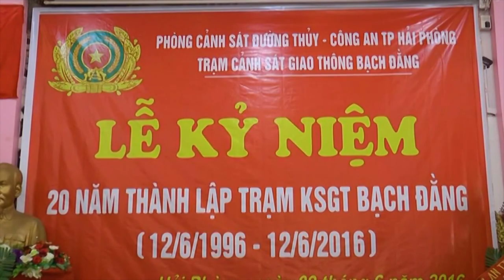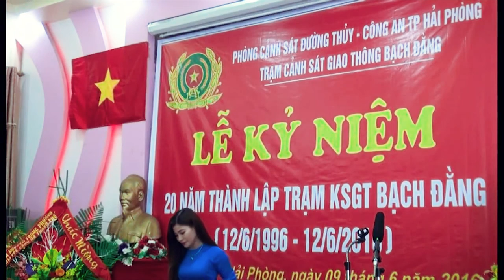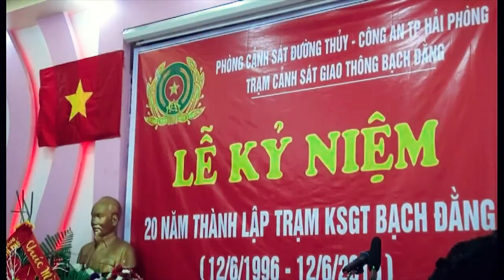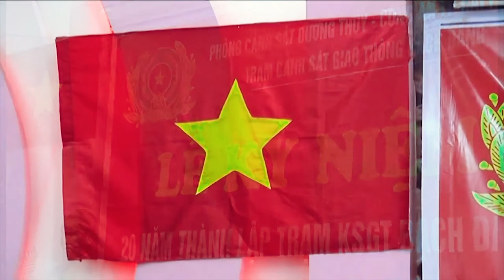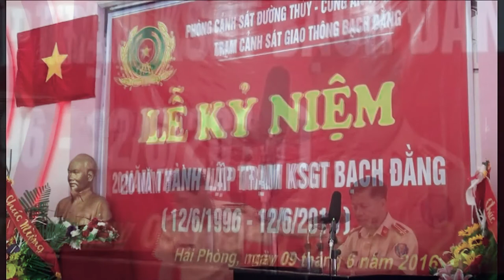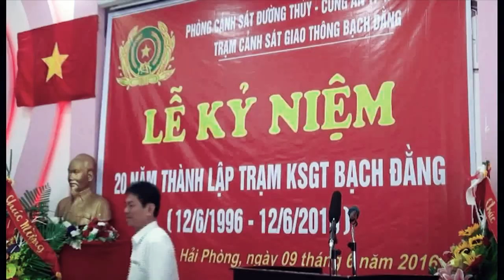KỶ NIÊM 20 NĂM TL TRAM BẠCH ĐẰNG